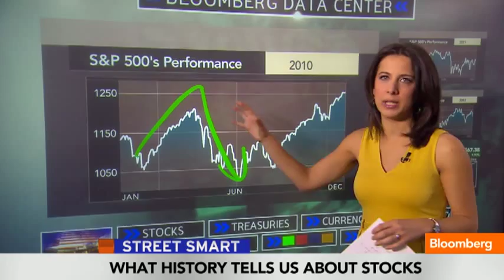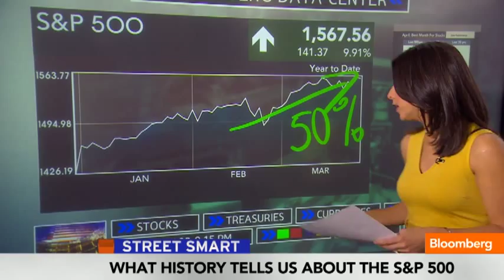History's Hidden Clues About the S&P's Future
March 28 (Bloomberg) -- Julie Hyman takes a look at what history tells us about where the S&P 500 Index is headed this year. She speaks on Bloomberg Television's "Street Smart." (Source: Bloomberg)